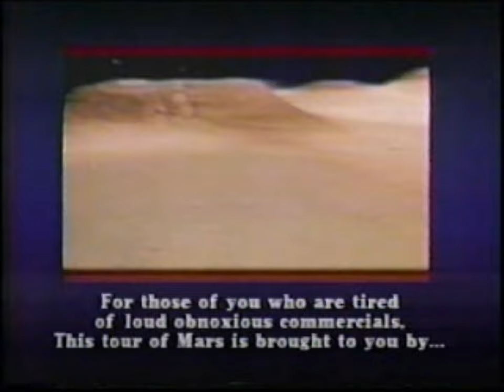Space Station "Tour of Mars" Ad (Anchorage AK, 1993)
This cryptic ad is likely for Alaskan arcade Space Station, showing off a game's 3D graphics, but the lack of address leaves me uncertain. From 1993 (that is certain).